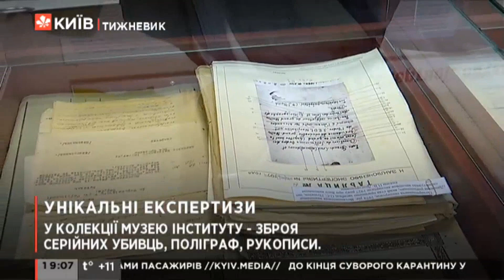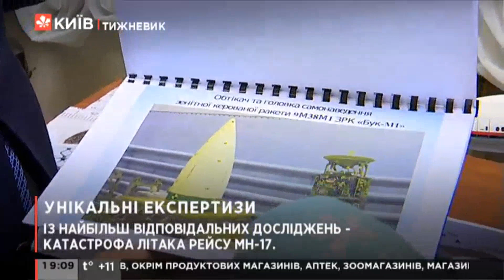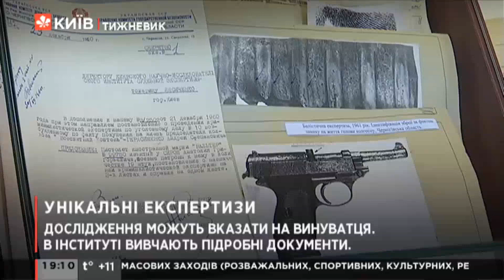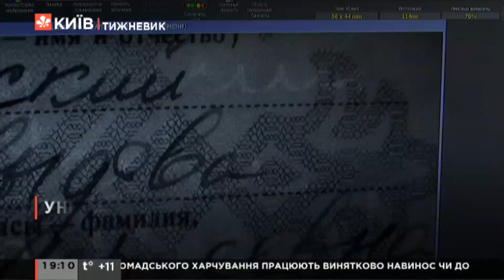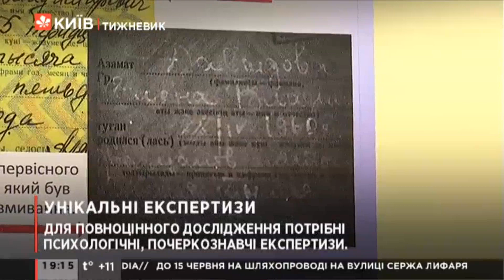Знаряддя вбивства, контрафакт і навіть асфальт - як проводяться унікальні судові експертизи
Київський науково-дослідний інститут судових експертиз - 400 співробітників проводять дослідження в 96 напрямках для Національної Поліції, СБУ, Прикордонної служби та ін. органів та відомств. Як працюють спеціалісти, чиї результати роботи та висновки є доказами в судах - дивіться у матеріалі журналістів телеканалу Київ.